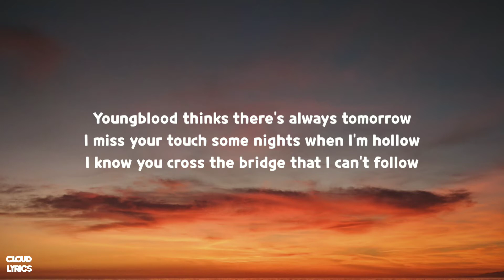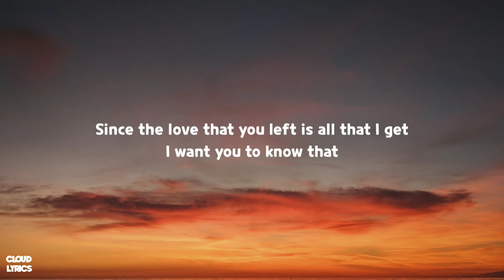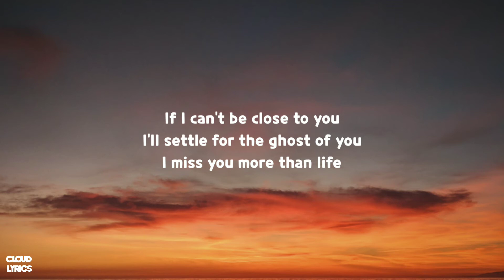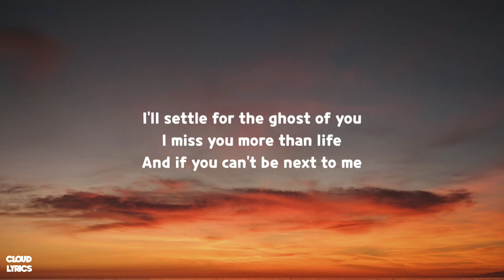Justin Bieber - Ghost (Lyrics)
🎤Lyrics :

[Verse 1]
I know you cross the bridge that I can't follow

[Chorus]
If I can't be close to you

[Chorus]
So if I can't be close to you